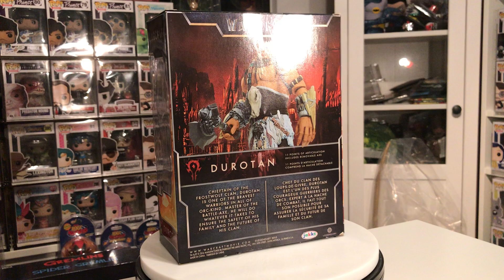Warcraft Actionfigur Durotan 15 cm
Von Jakks Pacific kommt diese offiziell lizenzierte Actionfigur zu Warcraft. Sie wird in einer Fensterbox geliefert.